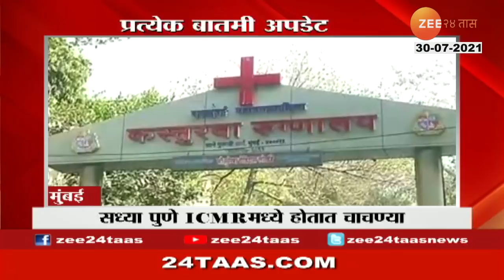5 मिनटांत 25 बातम्या | 30 जुलै 2021 | 9.45am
5 MIN 25 NEWS AT 9 45AM ON 30TH JULY